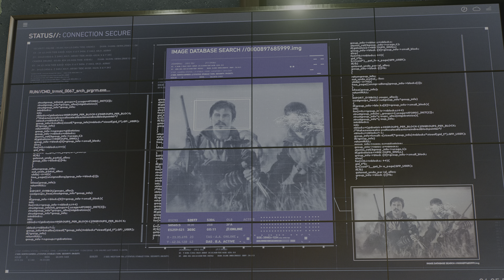Spider-Man Finds Chameleons Apartment with Classic Symbiote Suit - Marvels Spider-Man 2